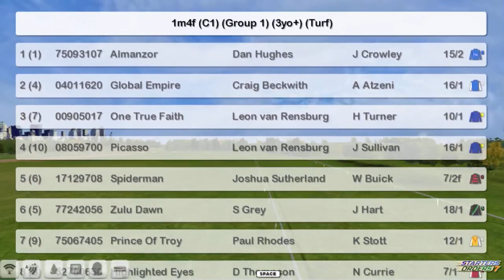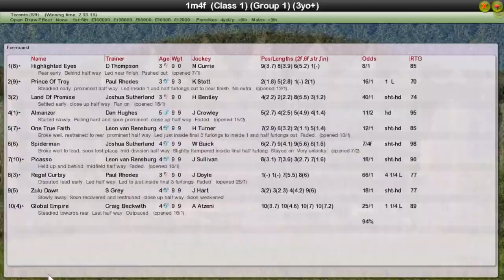FR WK12 R40 Canadian International